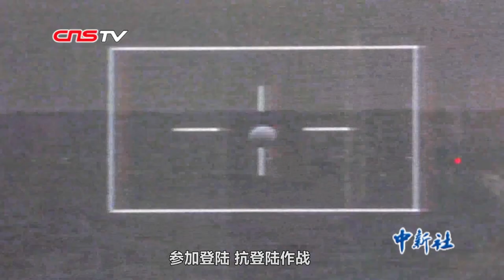“他们”是海上“钢铁长城” 人民海军的“五子”你认识吗？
从白手起家到航行四海，从有海无防到强大海防，从13个人的部队到五大兵种齐全，人民海军从江苏泰州白马庙起航，到今天已走过70年风雨。

时至今日，中国海军逐步发展形成由潜艇部队、水面舰艇部队、航空兵部队、陆战队和岸防部队组成的五大兵种体系，成为中国海上的“钢铁长城”。“海上钢铁长城”如何铸成，中国海军的“五子”长啥模样，现在小新带你见识一番。